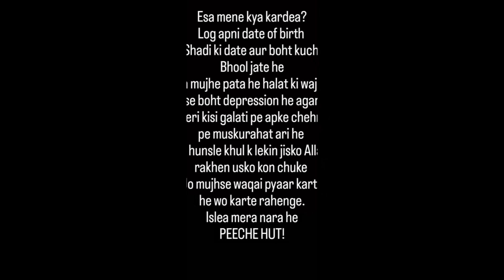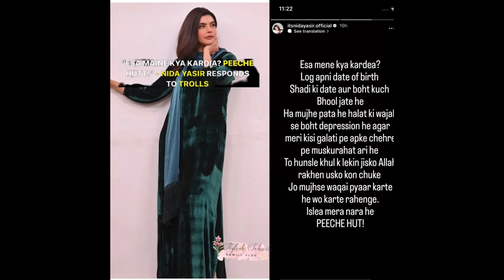Nida Yasir 1992 Ka worldcup kis Year May Jeetay Tah | Full Video |The Shoaib Akhter Show| SS Review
Nida Yasir 1992 Ka worldcup kis Year May Jeetay Tah | Full Video | The Shoaib Akhter Show | Ss ReviewsUrduflix Watch only on morningshow